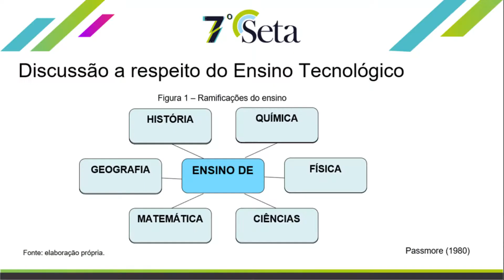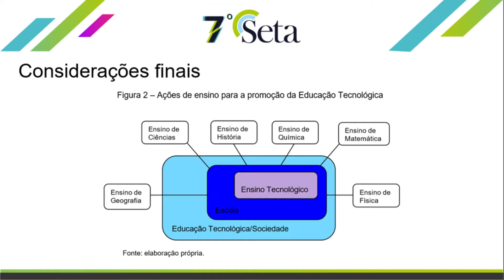Discussões em torno do ensino tecnológico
Título: Discussões em torno do ensino tecnológico.
Autores: Karen Magno Gonçalves e Rosa Oliveira Marins Azevedo.
Eixo 3 – Educação, Ciência, Tecnologia e Sociedade - SETA 2021.